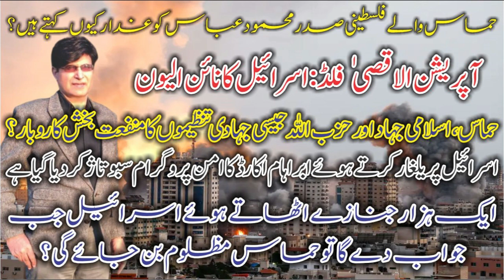Operation Al-Aqsa Flood: Israel's 9/11. Extremists don’t want2see KSA and Israel getting closer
On the fiftieth anniversary of the Arab-Israeli war of October 6, 1973, which is called the "Kapur War", Hamas, the jihadist organization of Gaza, invaded Israel and attacked as if the apocalypse had broken on the Jews. Israel's iron and concrete protective wall was demolished in twenty-seven places with the help of bulldozers, and Hamas jihadists, chanting "Allahu Akbar" (Allahu Akbar), fell on the Jews exactly like "Operation al-Aqsa Storm", even if someone was on duty. Tha or ordinary civilians who came forward were either shot dead or captured alive and taken as hostages. In a desert location, hundreds of Jewish youths were gathered for a music concert. Thus, the jihadists of Hamas penetrated into cities like Ofakum and Ashkelon within 22 kilometers of Israel. This attack was not just on the ground, shooters also landed by parachute and paragliders also came from sea routes, and seven and a half thousand explosive rockets were rained on Israeli cities. Suddenly, dead bodies of Jews were lying on Israeli streets, flames were rising from large buildings, and Jewish hospitals were filled with wounded. Alarm sirens were sounding all over Israel and announcements were being made in the media. No Israelite should go out and sit down or lie down where he is. Many videos have emerged of Jewish children lying dead, their mothers crying over the deaths, and some being grabbed and dragged into cars by Hamas mujahideen. There is a time of celebration in the whole Islamic world in general and in Gaza and Palestine in particular. They are congratulating each other that our Jihadis have crushed the pride of Israel, they have answered brick with stone, now their settlers will think a hundred times before settling here. Ismail Haniyeh, the leader of Hamas, is shown happily performing Sajdah Shakur along with his colleagues. Sweets have been distributed at many places. There has been a debate all over the world that where has the Israeli power that used to be beaten has gone? Everyone is calling it a failure of Israeli intelligence. Despite extensive training, funding, and informants, the Mossad proved to be woefully inept at early warning. Iran, Yemen, Syria and the Taliban have congratulated Hamas on this great success. Along with this, it is being discussed in the media of the whole world that how did Hamas, the organization of poor Palestinians, take such a big step? Who is on his back? And what caused such a sudden invasion? The former American President Trump, taking out his anger against Joe Biden, has said that the six billion dollars he has provided by making such a big deal with Iran to free one person has also led to this, and this is a matter for the world. It is not hidden from anyone that since the Islamic revolution of Imam Khomeini came after the Shah in 1979, he is not letting go any opportunity to act against Israel. On the one hand, Lebanon's Hezbollah has kept the Israelis under their noses, while on the other hand, Iran has been providing financial and military support to violent organizations like Hamas and Islamic Jihad in Gaza. Iranians have never hidden their hatred and actions against Israel. In this regard, he is at one with Syria's Bashar al-Assad. An Iranian president, Ahmadinejad, even ignored diplomatic etiquette in announcing to the world media that we want to erase the impure existence of Israel. Recently, while addressing the United Nations General Assembly, Israeli Prime Minister Netanyahu waved Iranian President Khamenei's latest book, the entire discussion of which covers four hundred pages, is aimed at erasing the existence of the Israeli state from the map of the world.